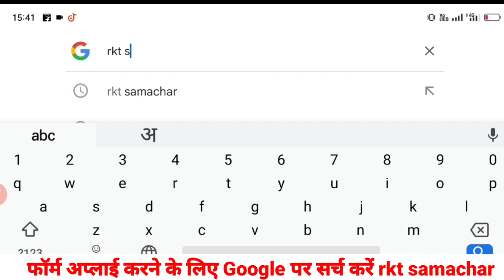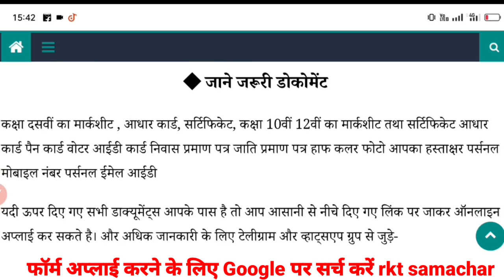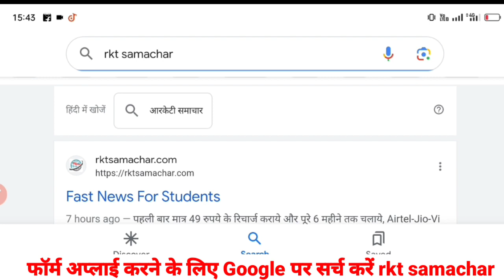India Post GDS Bharti 2023 | 10वीं 12वीं पास पोस्ट ऑफिस न्यू भर्ती 2023- जल्दी करें अप्लाई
बिहार बोर्ड से जुड़े हर खबर के लिए टेलीग्राम और व्हाट्सएप ग्रुप से जुड़े-

Whatsapp Group:-automatic led stair lighting

बिहार बोर्ड इंटर मैट्रिक रिजल्ट से जुड़े खबर के लिए क्लिक करें